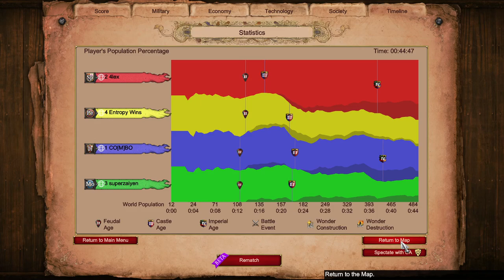Nomad Survival w/ 4lex || Age of Empires 2